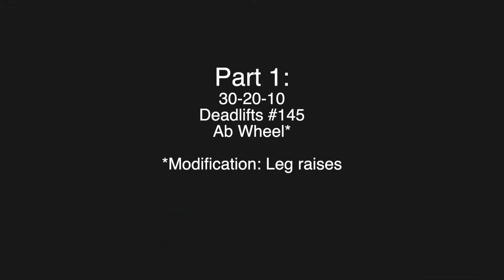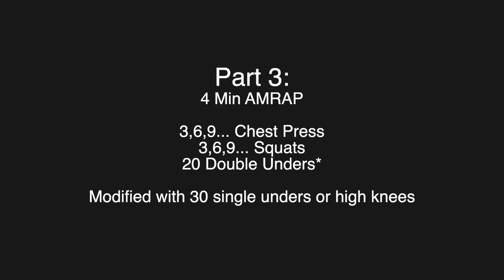How A Personal Trainer Works Out | How Many Calories I Burn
3 workouts a day is a lot and I don't recommend others do it! But it was fun to track what a day of training does to my body!

♡My Podcast
The Fit Women's Weekly Podcast: